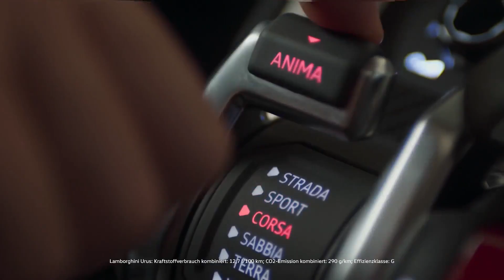The new Lamborghini Urus premiere on the eve of Auto China 2018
"Automobili Lamborghini launches its third model the Lamborghini Urus, the first Super Sport Utility Vehicle, and creates a new niche in the luxury segment with benchmarking power, performance and driving dynamics, unparalleled design, luxury and daily usability.

""The Lamborghini Urus is a visionary approach based on the infusion of Lamborghini DNA into the most versatile vehicle, the SUV. The Urus elevates the SUV to a level not previously possible, the Super SUV. It is a true Lamborghini in terms of design, performance, driving dynamics and emotion as well as drivable every day in a range of environments,"" says Stefano Domenicali, Automobili Lamborghini Chairman and Chief Executive Officer. ""The Urus fits perfectly within the Lamborghini family as a high performance car. It is the culmination of intensive development and passionate skill to create a new breed of bull: a Super SUV that transcends the boundaries of expectations and opens the door to new possibilities, for both our brand and our customers.""

The Lamborghini Urus features a 4.0 liter V8 twin-turbo engine delivering 650 hp (478 kW) at 6,000 rpm, maximum 6,800 rpm, and 850 Nm of maximum torque already at 2,250 rpm. With 162.7 hp/l the Urus claims one of the highest specific power outputs in its class and the best weight-to-power ratio at 3,38 kg/hp.

The Lamborghini Urus accelerates from 0-100 km/h in 3.6 seconds, 0-200 km/h in 12,8 seconds and with a top speed of 305 km/h it is the fastest SUV available."